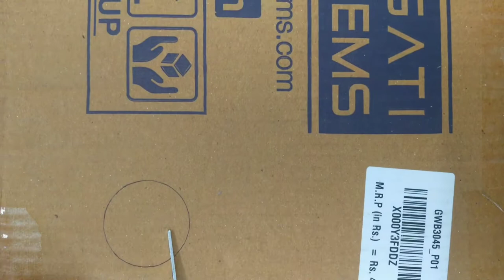5 Easy Hair Accessories making at home from old clothes/ Recycle old clothes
Hi friends,
Today I'm going to show you how to make hair accessories at home.
Its really easy to make.
In this video I'm making 5 easy hair accessories that is simple and cute.
This video contains hair clip, hair bands etc.
You can also recycle your old clothes and  old hair accessories etc

Materials required-
old clothes
cap
glue or glue gun
hemp fibre
thread